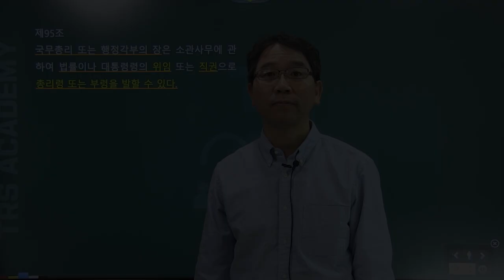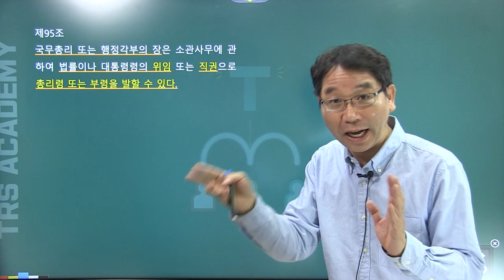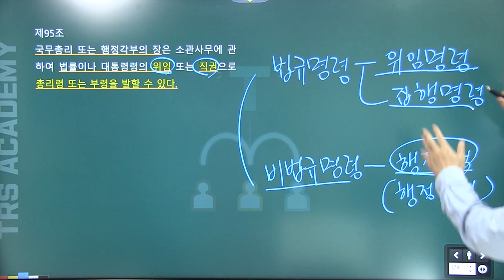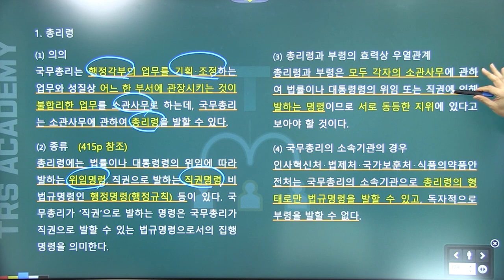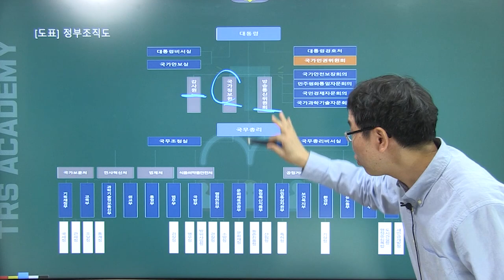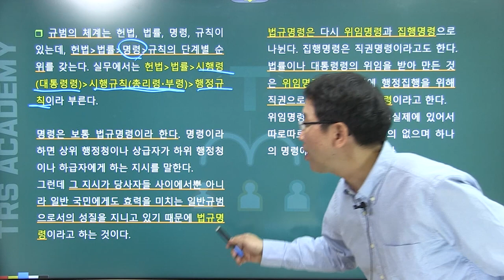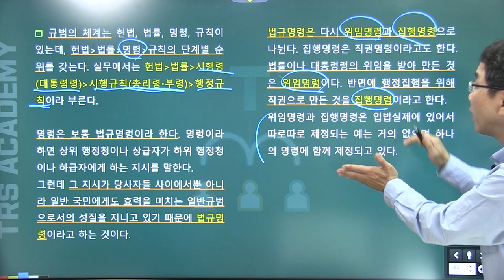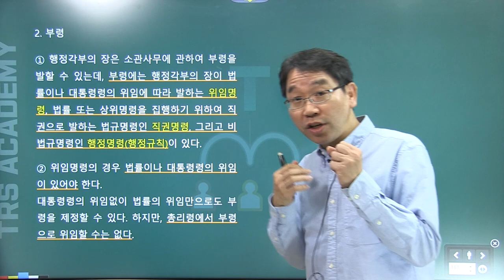배성중의 하루10분 헌법조문강의_#81 헌법 제95조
81번째 강의 헌법 제95조 '총리령, 부령'